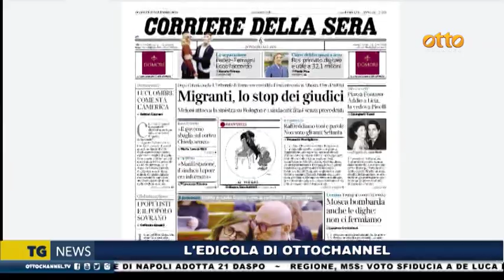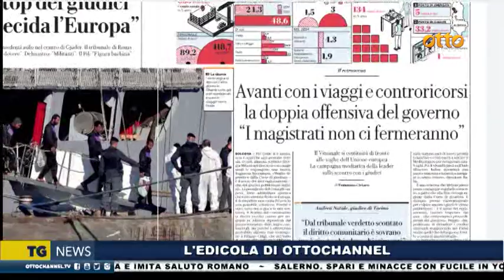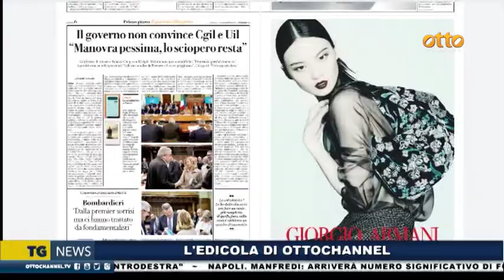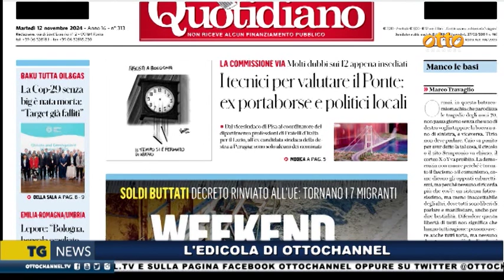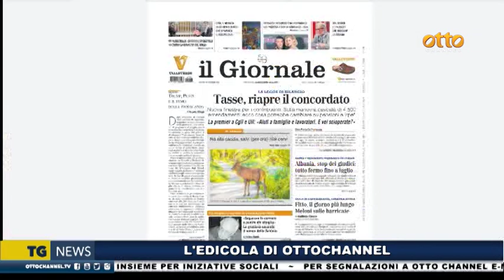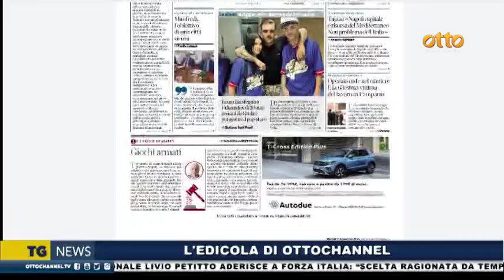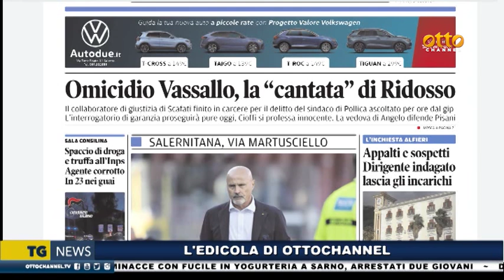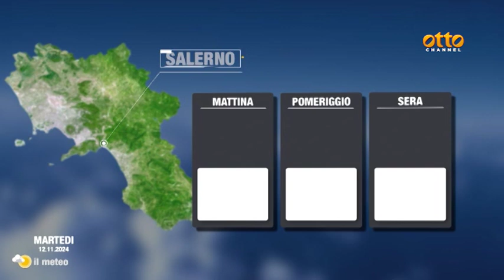Rassegna stampa 12 novembre 2024